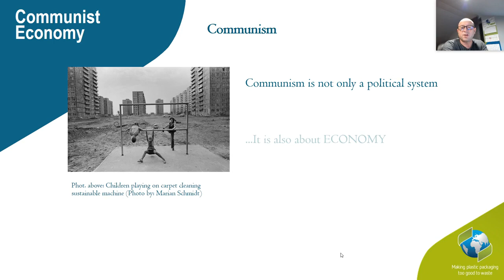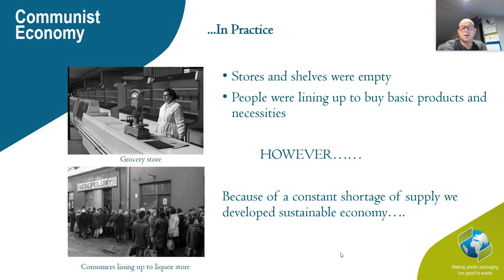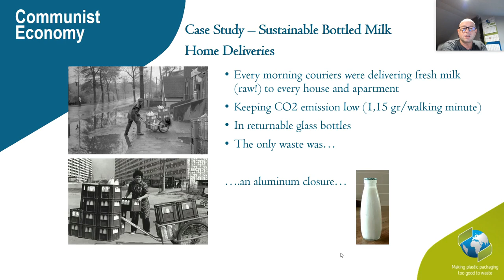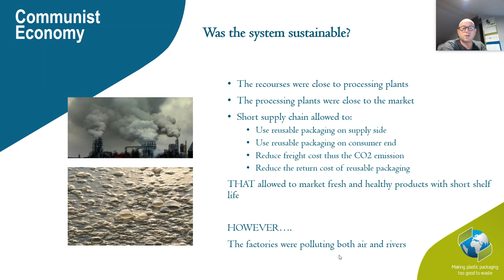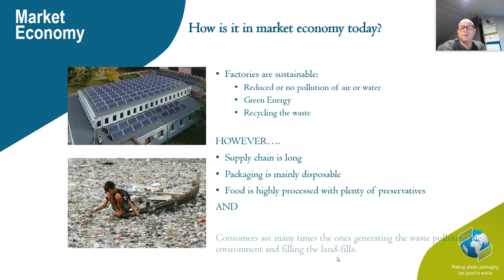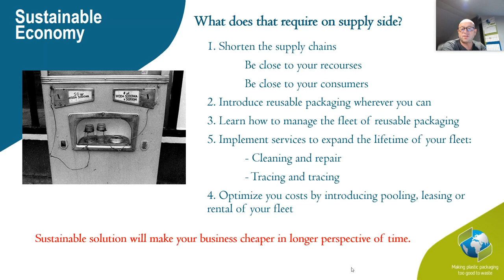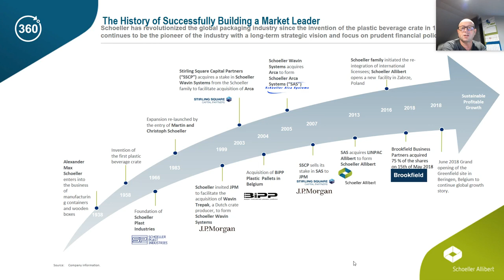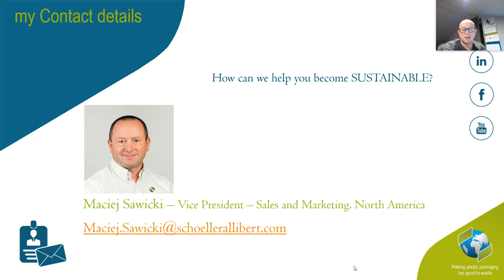Implementing Packaging Sustainability Across the Entire Supplier/End-User Spectrum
“Packaging sustainability” is not simply a buzz phrase that sounds good as a company mission statement. Sustainability can promote a circular economy, protect resources, and reduce costs. However, sustainability cannot be a one-sided relationship. You can truly implement packaging sustainability across the entire spectrum of your supplier/end-user relationships with “returnable transport packaging”. But how do you get there? We explore these ideas, along with examples of what not to do, with Maciej Sawicki, Vice President of Sales and Marketing for Schoeller Allibert USA, based on his experiences growing up in Poland behind the Iron Curtain where the market conditions have not always been sustainability driven.